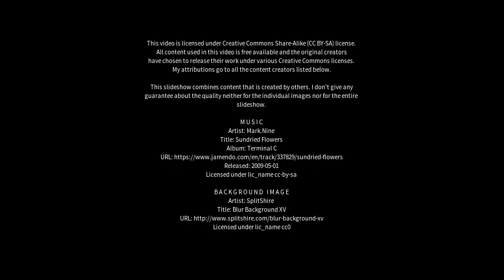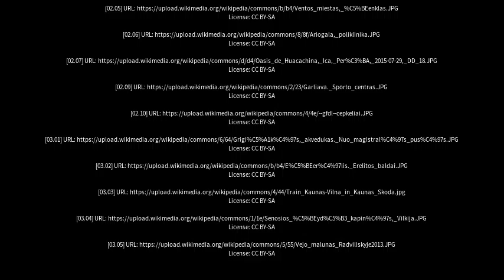Best places to visit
Best places to visit - Ežerėlis (Lithuania) Best places to visit - Slideshows from all over the world - City trips, nature pictures, etc.